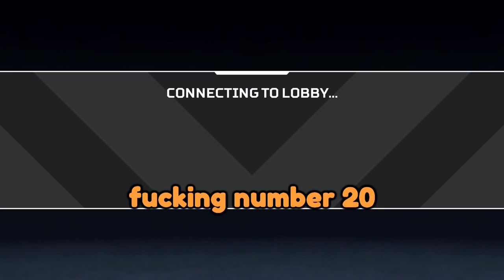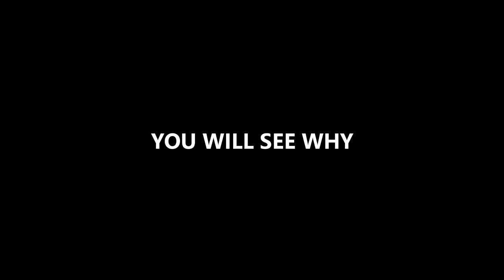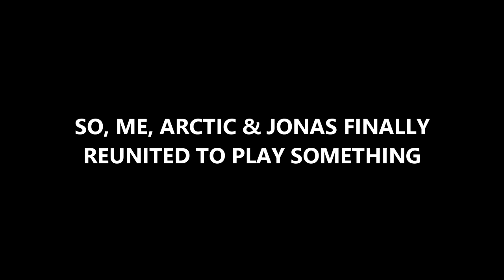Apex Legends ˃ Fortnite ˃ Rainbow Six Siege | [NSFW Edition]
Okay, this is Apex.

Friends in the vid 👇
ArcticPenguin
Jonas

Renai Circulation「恋愛サーキュレーション」歌ってみた【＊なみりん】by Kana Hanazawa

(つ✧ω✧)つ